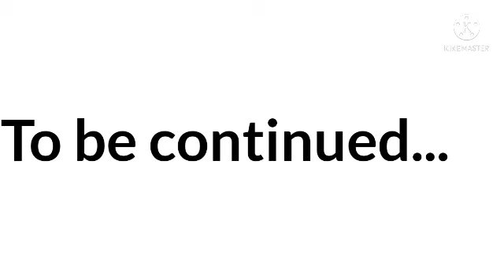Alphafriends: LetterXMas - Episode 12 - 10 Biggers